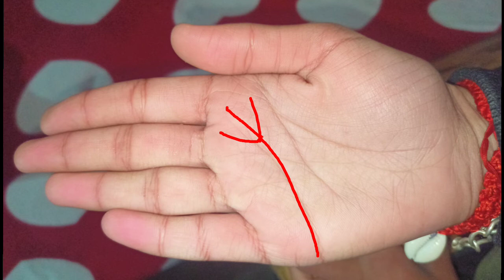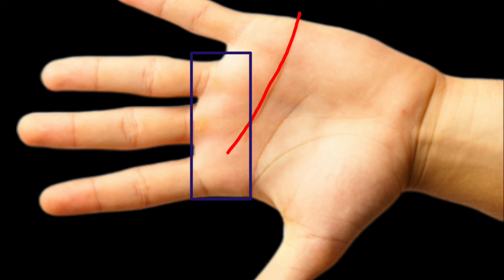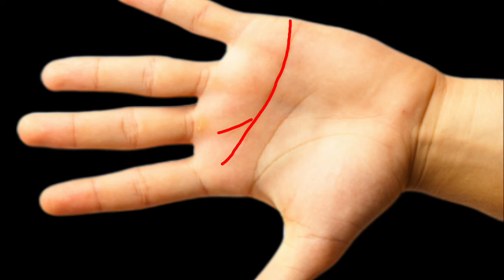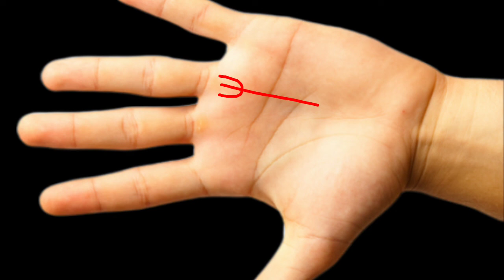हाथ में त्रिशूल बनने का क्या मतलब है।। Hath mein trishul।। Trishul in hand palmistry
▪️hath mein trishul banne ka kya matlab hai?
▪️ hriday rekha par trishul banne ka kya matlab hai?
▪️surya parvat par trishul banne ka kya matlab hai?
▪️budh parvat par trishul banne ka kya matlab hai?

so friends welcome to my channel gunjan astro. maine yahan aapko is video mein hath mein hriday rekha par banne wale trishul ke bare mein jankari Di hai iske sath hi surya parvat or budh parvat par bhi trishul ke banne ke kya prabhav manav par padte hai isse sambandhit jankari bhi di gayi hai